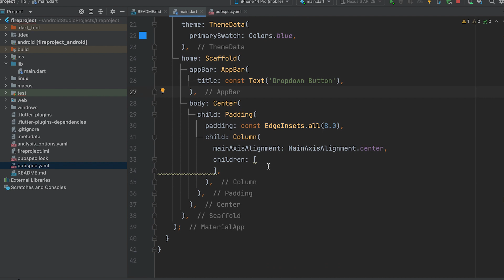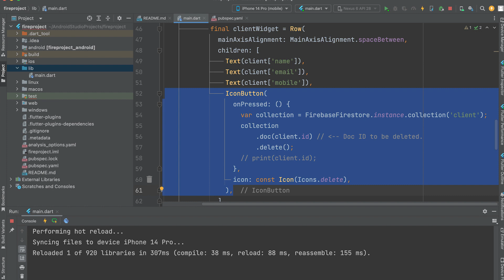Flutter - How to Delete Record From Firebase Firestore ?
0:08 Display Data Using Flutter Firebase Firestore
1:04 Delete Record

Flutter Firebase Tutorials

Flutter Firebase Firestore Tutorial: Learn how to delete records from Firestore in your Flutter app with this step-by-step tutorial.
Deleting Records from Firestore in Flutter: A comprehensive guide to deleting records from Firestore in your Flutter app with code examples and practical tips.
Flutter Firestore Delete Example: In this tutorial, we'll explore how to delete records from Firestore in your Flutter app with code examples and best practices.
Firestore Best Practices in Flutter: Learn the best practices for working with Firestore in your Flutter app.
Customizing Firestore Delete Operations in Flutter: A step-by-step guide to customizing the behavior of your Firestore delete operations in your Flutter app.
Building Advanced Firestore Delete Operations in Flutter: Learn how to build advanced delete operations for Firestore in your Flutter app with real-world examples.
Flutter Firestore Delete Confirmation: A tutorial on how to implement a confirmation dialog before deleting records from Firestore in your Flutter app.
Firestore Security Rules in Flutter: Learn how to secure your Firestore database and prevent unauthorized deletions in your Flutter app.